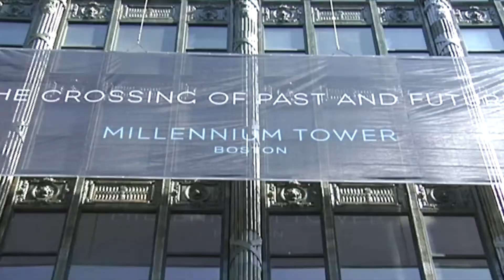Boston University Computing & Data Sciences Building Groundbreaking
Mayor Walsh, BU President Robert A. Brown, and distinguished guests, celebrate the groundbreaking for the new Computing & Data Sciences building in the Fenway neighborhood. This exciting addition to campus will be the university's most sustainable, energy-efficient building ever.